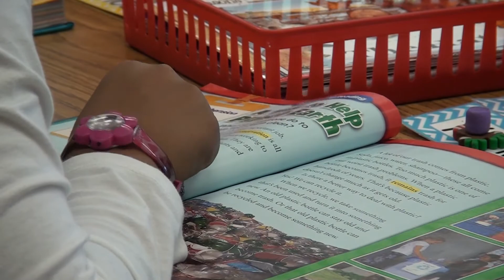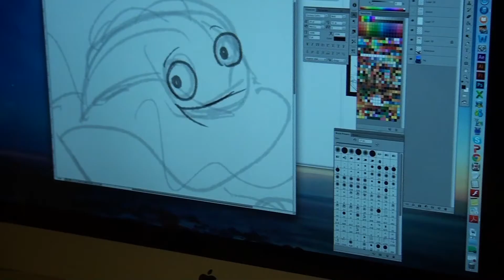Week/Story#2 Learning Tools - Imagine Learning